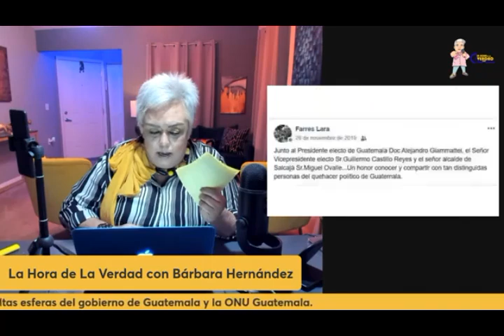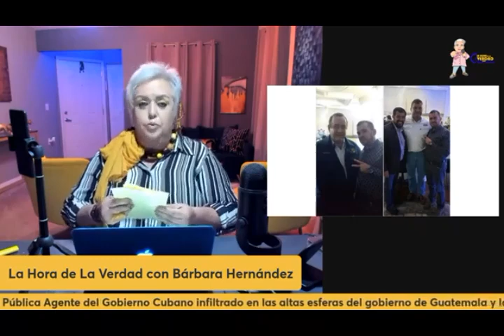Resumen 3 - Programa Especial - Denuncia Pública Martes 21 de Febrero de 2023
Bárbara Hernández originaria de Cuba, Creadora de Contenido, Periodista Acreditada, Activista de Derechos Humanos. Además, se tocarán temas de Actualidad, Culturales, Sociales y Políticos.

00:00 Bienvenida